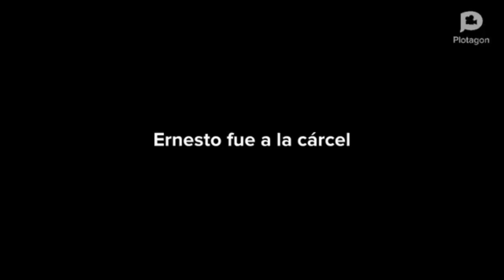ERNESTO CASTIGADO VERSION SINTETIZADOR #7